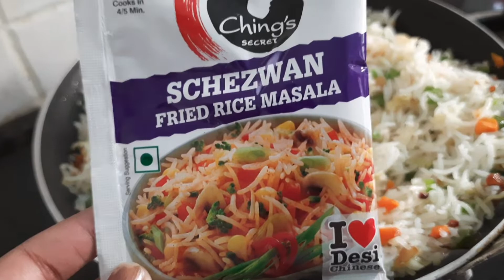Schezwan Fried rice recipe | Indo-chinese recipe | Let's cook with Suchita